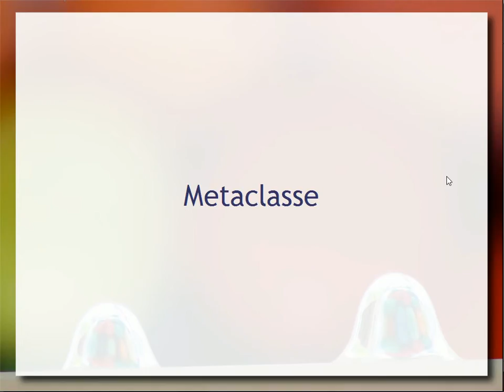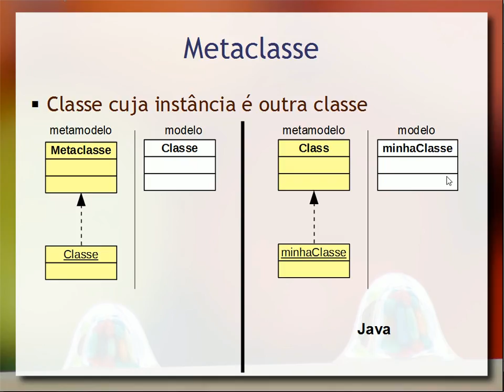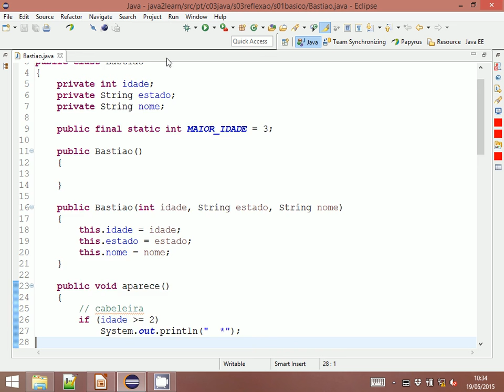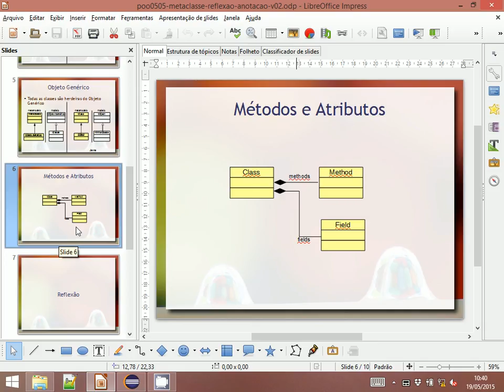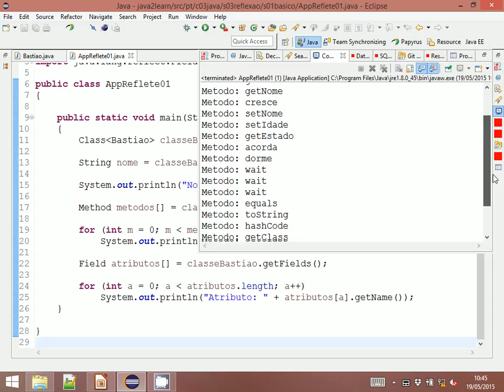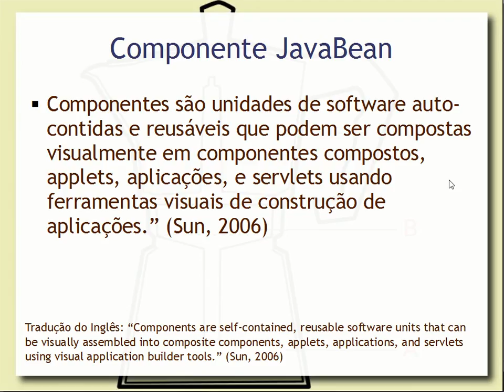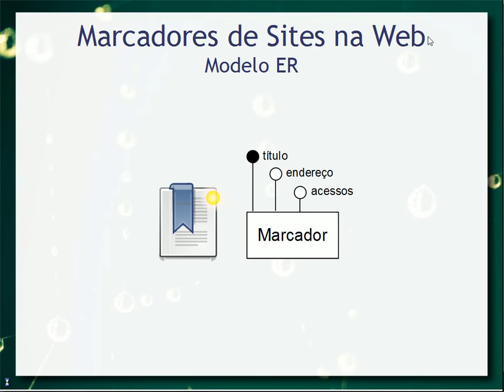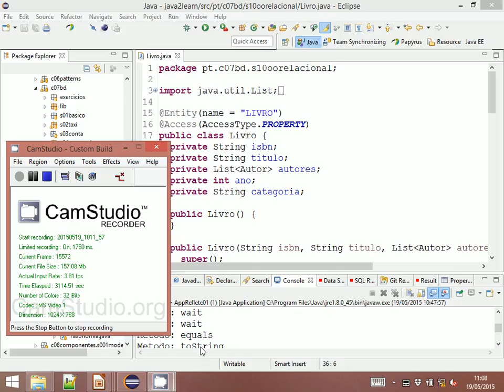Metaclasse e Reflexão - Aula 20 - Programação Orientada a Objetos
Conceito de metamodelo e metaclasse na orientação a objetos e como ela se aplica ao Java. Introdução ao conceito de reflexão e exemplo prático de programa que explora metamodelo e reflexão.